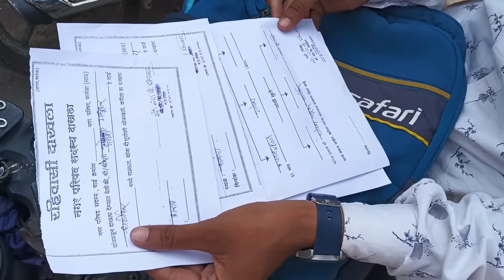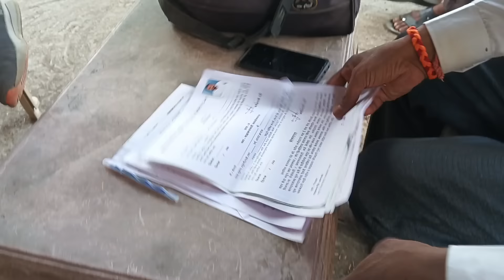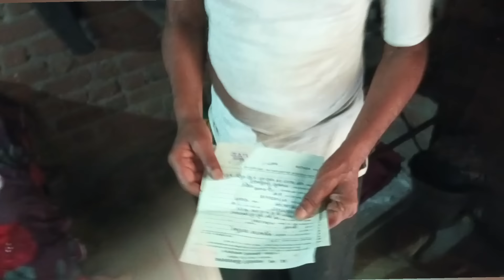🥰 गोड बातमी तुमच्यासाठी माझ्या सासरकडच्यांनी घर दिलेलं आहे| माझं सासरचं घर |MohiniHajare#dailyvlog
नमस्कार सर्व यूट्यूब फॅमिली ला  फायनली मला सासरच घर मिळालेला आहे आणि आता मी लवकरच त्या घराचं काम पूर्ण करून एक तर ते रेन्ट देणार किंवा मी स्वतः तिथे राहायला जाणार आहे आणि आज मी खूप आनंदी आहे की शेवटी सासरकडच्यांनी सुद्धा मला माझा अधिकार दिला 🙏🙏